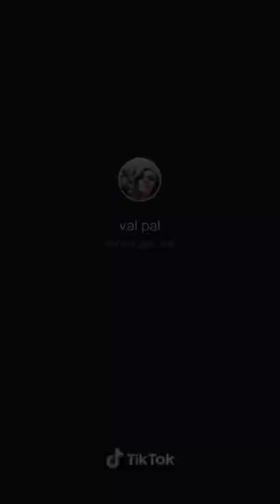TIKTOK: My name is skylar